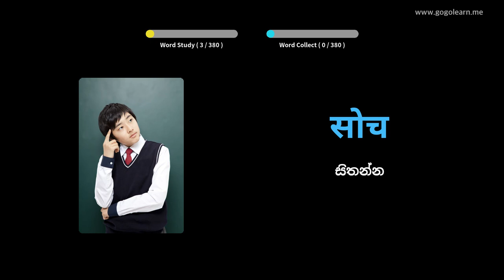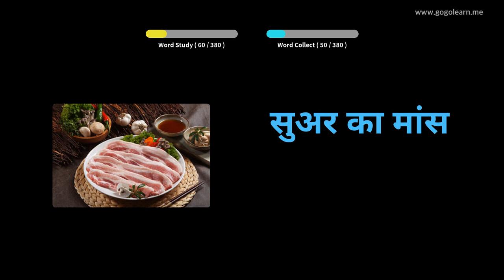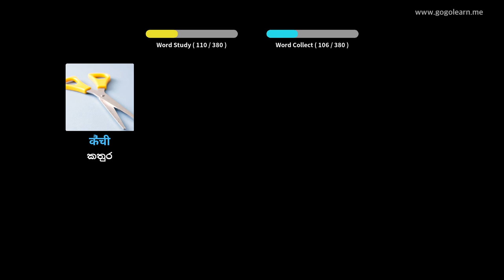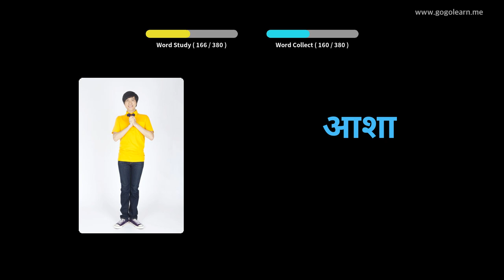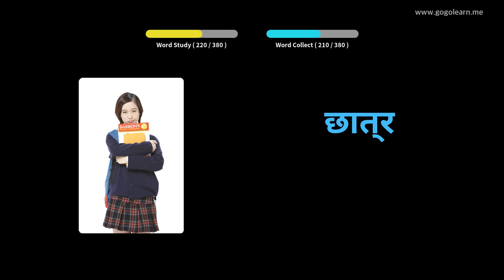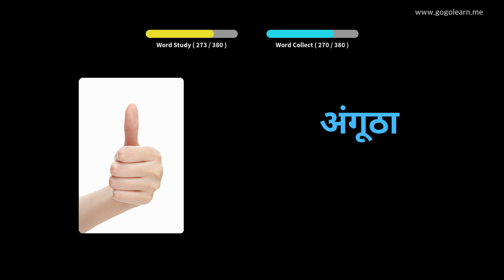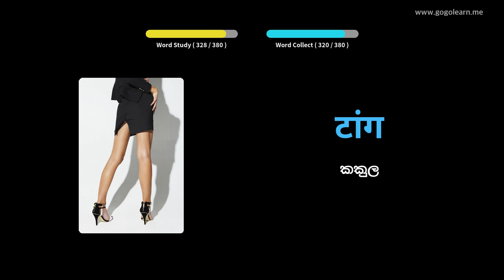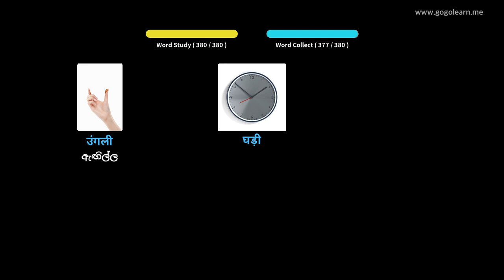හින්දි වචන මාලාව මූලික දරුවන් | Golearn